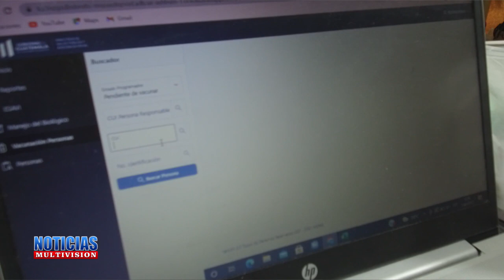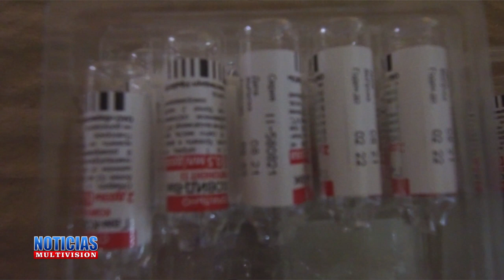INFORMACION SOBRE LA JORNADA DE VACUNACION CHIQUIMULILLA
CONTINUA  LA JORNADA DE VACUNACION CHIQUIMULILLA